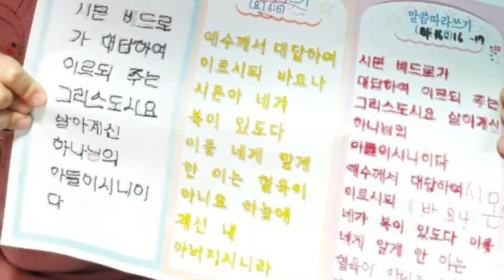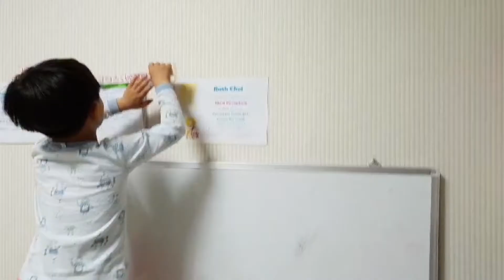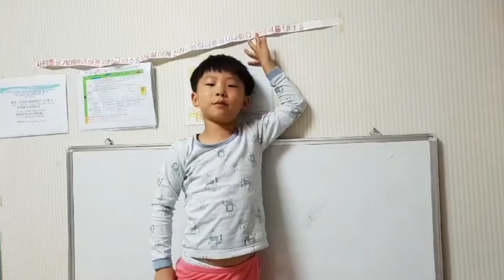2018년 5월 20일 유치부 주간 미션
2018년 5월 20일 유치부 주간 미션